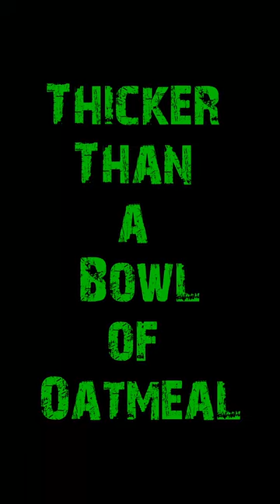Thicker Than a Bowl of Oatmeal!!